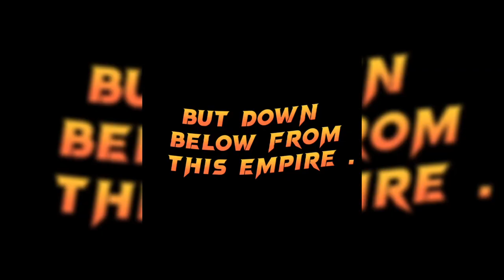WAHRAN - FT. SAMRAT VIKRAMADITYA 😈 || Biggest Empire Edit 💪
WAHRAN X CHHAKARVARTI SAMRAT VIKRAMADITYA EDIT🔥 || SAMRAT ASHOKA EDIT_ ASHOKA THE GREAT // CHANDRAGUPTA HINDU KING // INDIAN KING ATTITUDE STATUS EFX

 kattar hindu hindu status
hindu attitude
hindu status
nupur sharma
kattar hindu attitude
kattar hindu sigam rule hindutva status hindu sigam rule
power of bajrangdal
bajrangdal power
rss power
# सनातनी हिंदू hindu kattar hindu status
ram bjp song
shiva ji status